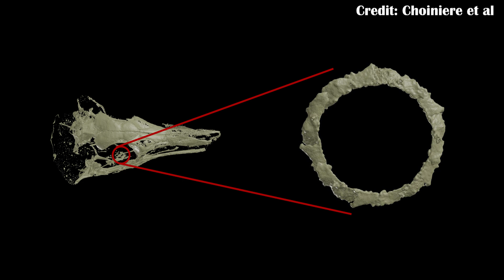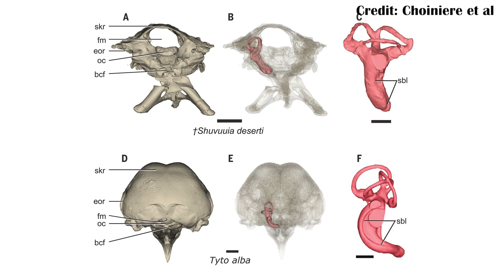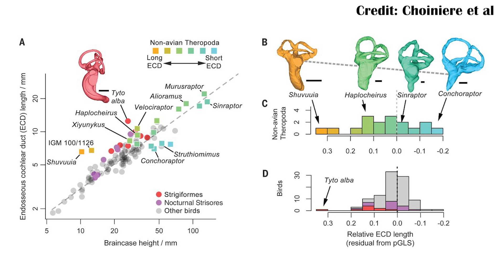Shuvuuia- the Small, Nocturnal Dinosaur